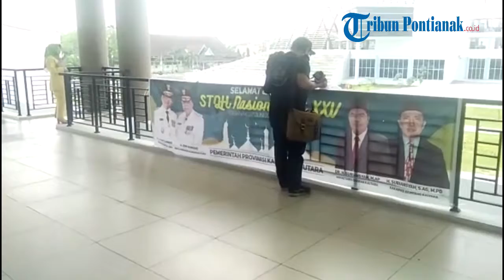Penampilan Peserta STQ Nasional XXV Cabang Tafsir Alquran